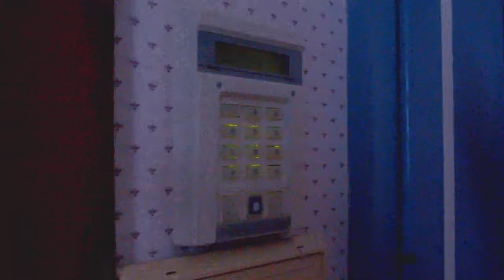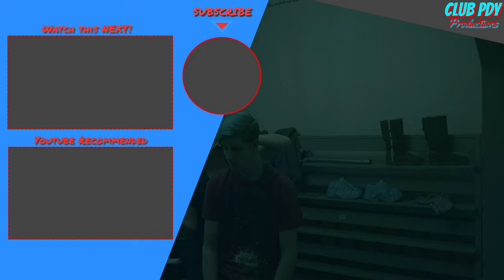Prep for panic